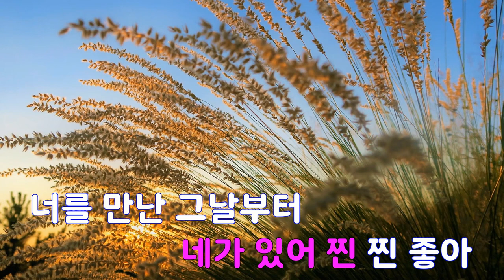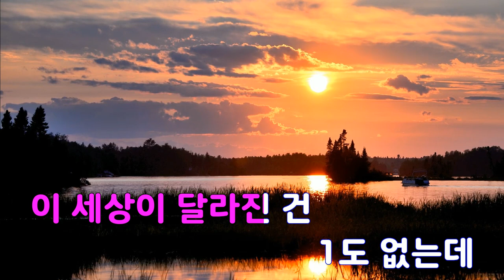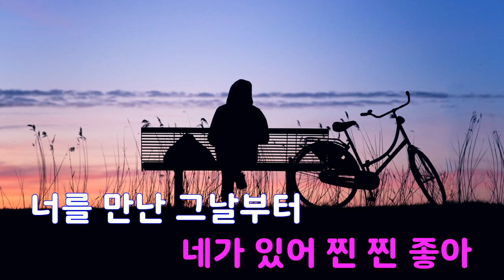[은성 반주기] Change(체인지) - 나훈아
Change(체인지) - 나훈아
작사 ː 나훈아, 작곡 ː 나훈아